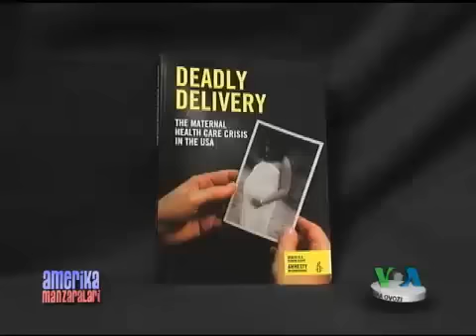Onalik - Kesar usuli - C - SECTION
AQSh tug'ruqxonalarida, Amerika Ovozi TV
"Amerika Manzaralari" dasturidan
Exploring America, VOA Uzbek TV show